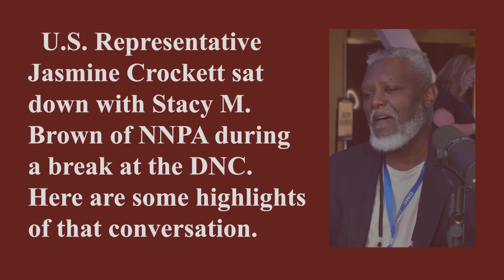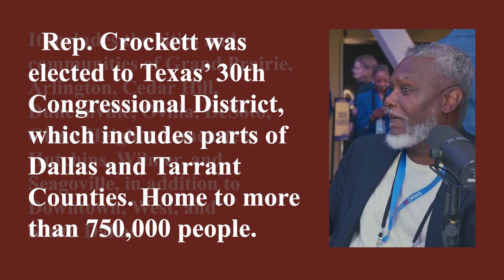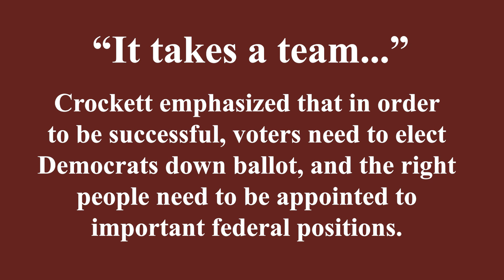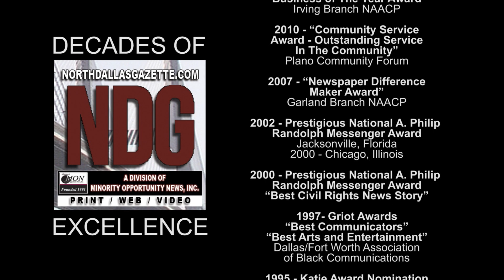Rep. Jasmine Crockett at the Democratic National Convention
U.S. Representative Jasmine Crockett sat down with NNPA in the midst of all the excitement at the Democratic National Convention. Crockett had been given the honor of addressing the convention, being the first female African-American "rookie" representative to do so. Here are some highlights of her comments following that honor.

Rep. Crockett represents Texas' 30th Congressional District. It spans from Dallas into Tarrant Counties and since its creation in the early 1990s, TX-30 has been anchored by the City of Dallas, and today includes the cities and communities of Grand Prairie, Arlington, Cedar Hill, Duncanville, Ovilla, DeSoto, Glenn Heights, Lancaster, Hutchins, Wilmer, and Seagoville, in addition to Downtown, West, and South Dallas.

TX-30 is one of the most diverse districts in the State of Texas and the country.